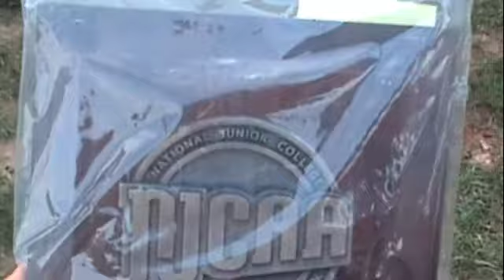2009 regional champions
Suffolk Longhorns defeat Selden and celebrate once again